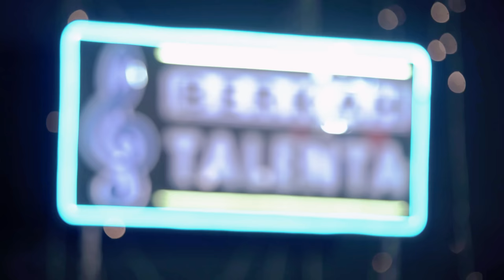KISINAN 2 - SHINTA ARSINTA - GOYANG ESEK ESEK (Official Music Video) Bola bali Nggo Dolanan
Official Music Video KISINAN 2 " SHINTA ARSINTA "
Arangger by: TALENTA MUSIC

Allah SWT,
KELUARGA
PENDUKUNG BERKAH TALENTA SELURUH NUSANTARA
TEMAN2 & DULUR DIMANAPUN BERADA
PIHAK TERKAIT
TEAM SUKSES

PUJI SYUKUR ALHAMDULILLAH
BISA MERILISKAN
TITLE                  : KISINAN 2
SINGER              : SHINTA ARSINTA
SONGWRITER   : MASDDDHO
VIDEO SHOOT   : KA  MEDIA
PUBLISHER       : BERKAH TALENTA
MUSISI :
KEYBOARD  : FAJAR AROMA
KENDANG    : SIGIT MBENG
BASS             : KRETHEG
MELODY       : PC
SAXOFONE  : PRAS
DRUME         : WAHYU OBENK
TAMBORIN   : BAMBANG
Lirik (Kisinan 2)

Atine sopo seng kuat
yen mung dadi ladang curhat
hari hari rasane kecewa berat

Sopo wong sing ora mangkel
rasane koyo di serkel
sirah mumet atine kecewa dobel

Koyo koyo nduweni
wes kadung sepenuh hati
jebule mung baleni
kisinan terulang lagi

Bola bali nggo dolanan
Bola bali wes kapusan
Janji manis naliko awal pacaran

Dadi badut tak lakoni
Dadi payung wes ngalami
Kadung elos ora mikir cinta tak pasrahke gusti

Terima kasih anda sudah mampir ke chanel BERKAH TALENTA
Tombol  tanda LONCENG supaya dapat notifikasi video- video terbaru,

CONTACT PERSON
W.A :